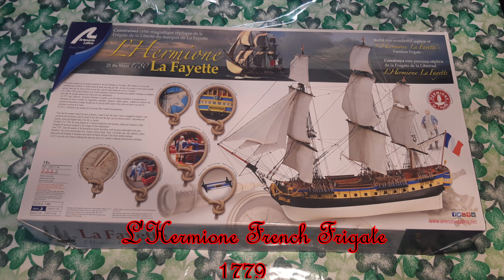L'Hermoine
Model of the 1779 French Frigate L'Hermoine by Artesania Latina.